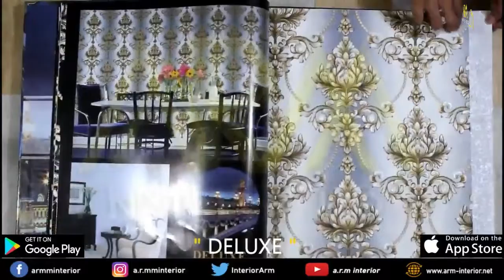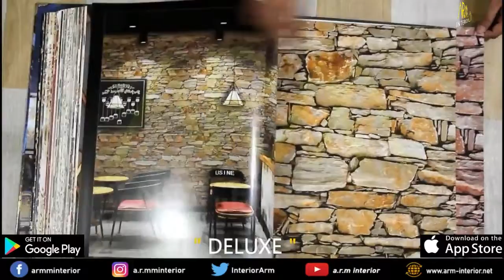DELUXE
NEW ARRIVAL
We're excited to announce the latest China Wallpaper catalogue DELUXE (NEW ARRIVAL )
which have a collection  of Modern, Glamorous & 3D textured wallpapers.

Operating Hours: 10:30-07:30
                         (علاوہ اوقات نماز)
Whatsapp Your Order

TEAM A.R.M INTERIOR